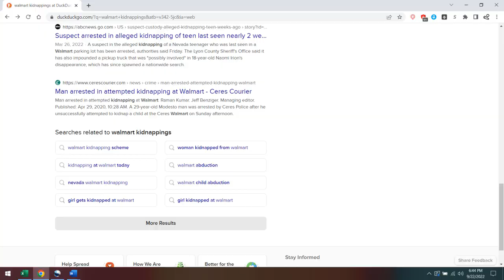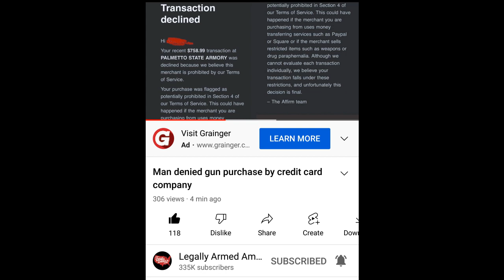Prepping - Do Not Be A Victim! Crime Is Getting Worse!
More stories about people being preyed upon and how we are being restricted from protecting ourselves.

Pinball Preparedness
37866